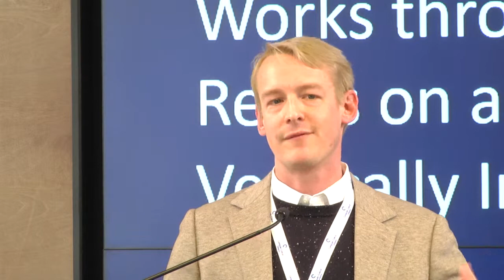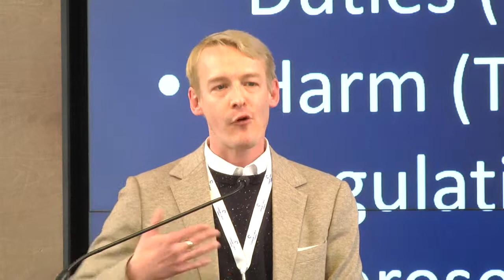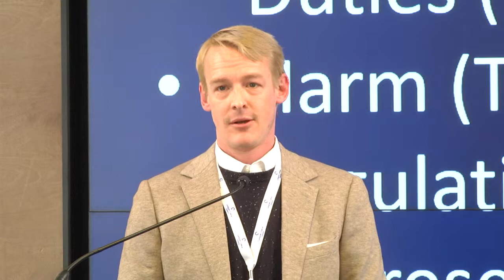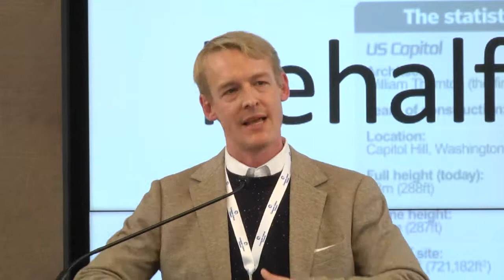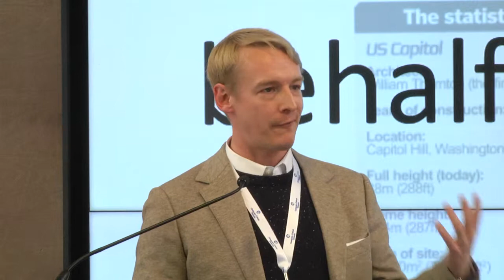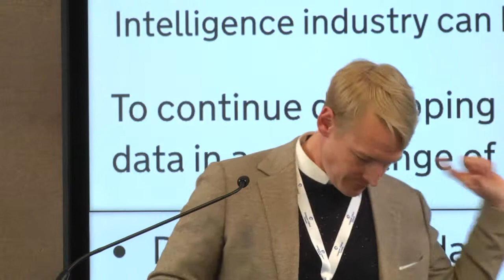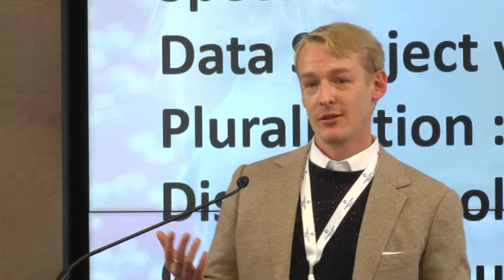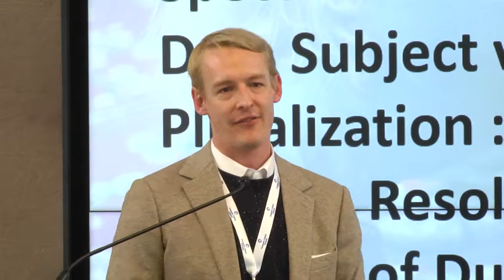Sean McDonald, Intro to Data Trusts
Sean McDonald, Co-Founder Digital Public, at Compute Ontario and ORION's Smart Cities Governance Lab on March 28, 2019, in Kitchener Ontario, provided an overview of the components that make up a legal data trust, and the questions, risks, and opportunities surrounding it. Sean explained that citizen’s rights in a digital society are determined by where our data is stored, who owns that data, and who has access to view and use it. While trusts are a legal mechanism dating back over 1000 years, new regulations and frameworks need to be established for a trust to be used specifically for data. Civic data trusts based on accountability and public interest seem like the ideal mechanism for a smart city, however, Sean believes that model is not ready yet. Accountability, ownership, usage and other legal principles pertaining to data will need to be better defined in the coming years. Until data trusts can answer all of the legal questions surrounding their possession and use of data, they cannot effectively be used as a steward for public data in smart cities.